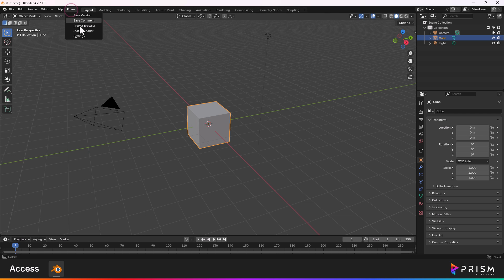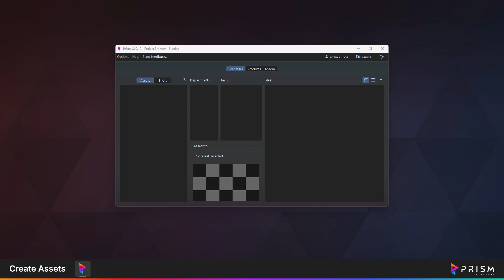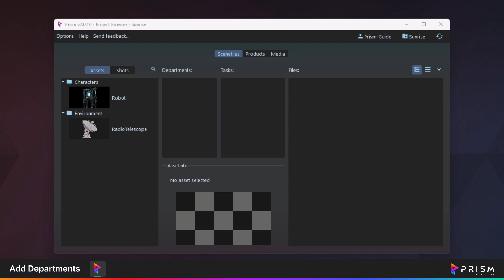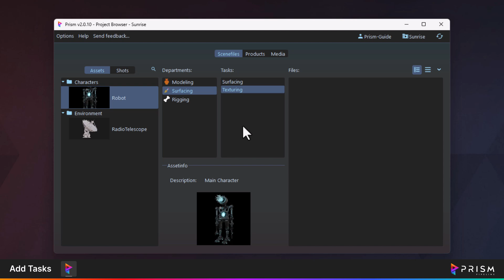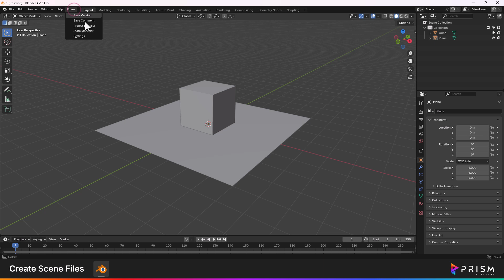[Prism Guides] # Project Browser: Overview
This video guide covers the Prism Project Browser. This includes how to create assets, how to add departments, how to add tasks and how to create scene files.

Chapters:
00:00  Access
00:56  Create Assets
02:13  Add Departments
03:15  Add Tasks
04:00  Create Scene Files

Note: Translated subtitles are provided in English and Chinese. Spanish subtitles will be added soon.